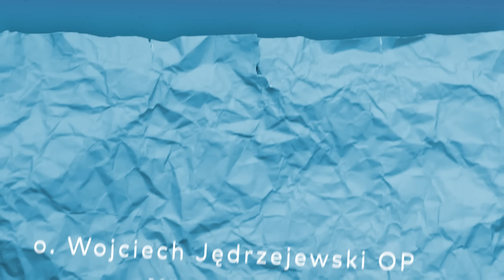EwangeliarzOP || 15 marca 2024 || J 7, 1-2. 10. 25-30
Codzienny komentarz o. Wojciecha Jędrzejewskiego OP

Ewangelia J 7, 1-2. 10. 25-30

 Jezus obchodził Galileę. Nie chciał bowiem chodzić po Judei, bo Żydzi zamierzali Go zabić.

A zbliżało się żydowskie Święto Namiotów. Kiedy zaś bracia Jego udali się na święto, wówczas poszedł i On, jednakże nie jawnie, lecz skrycie.

Niektórzy z mieszkańców Jerozolimy mówili: «Czyż to nie jest Ten, którego usiłują zabić? A oto jawnie przemawia i nic mu nie mówią. Czyżby zwierzchnicy naprawdę się przekonali, że On jest Mesjaszem? Przecież my wiemy, skąd On pochodzi, natomiast gdy Mesjasz przyjdzie, nikt nie będzie wiedział, skąd jest».

A Jezus, nauczając w świątyni, zawołał tymi słowami: «I Mnie znacie, i wiecie, skąd jestem. Ja jednak nie przyszedłem sam z siebie; lecz prawdomówny jest Ten, który Mnie posłał, którego wy nie znacie. Ja Go znam, bo od Niego jestem i On Mnie posłał».

Zamierzali więc Go pojmać, jednakże nikt nie podniósł na Niego ręki, ponieważ godzina Jego jeszcze nie nadeszła.

Ten już drugi znak uczynił Jezus od chwili przybycia z Judei do Galilei.